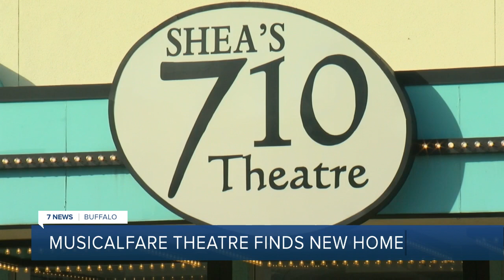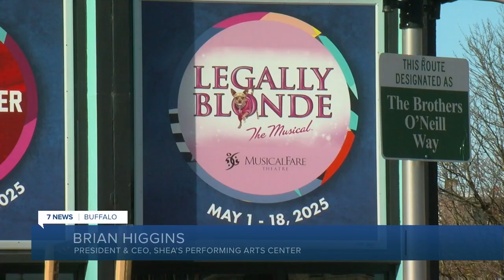MusicalFare finds new home at Shea's 710 Theatre in Downtown Buffalo's Theatre District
MusicalFare Theatre is about to become a city resident. The Amherst-based company finally found a new home at Shea's 710 Theatre in Downtown Buffalo's Theatre District.